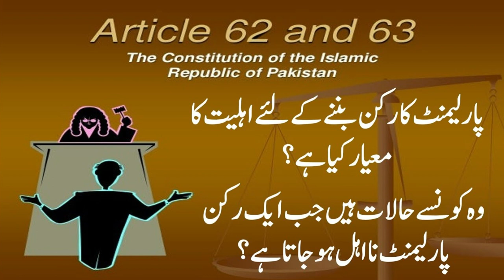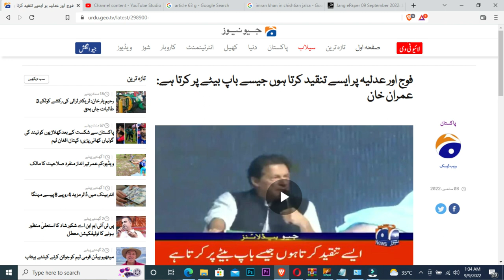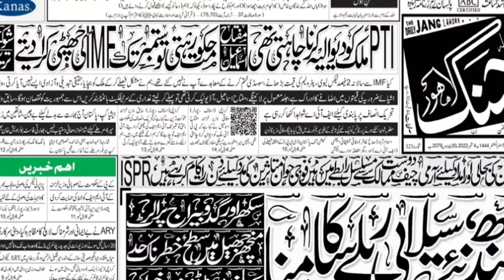Imran Khan in Problem | Shaukat Tareen Audio Leak Issue | Disqualification or Arrest article 63G